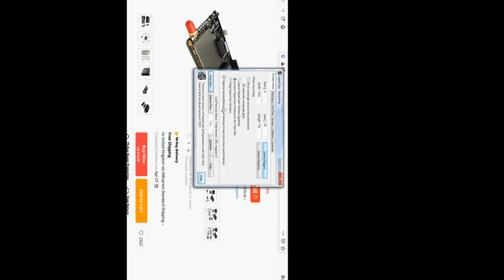HackRF Replacement-Cheap!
If you blew the board on your old HackRF or already have a case don't buy a new one at exhorbitant prices. Buy a replacement board on AliExpress for US89.98(incl UK tax) to the UK shipped. You can make or purchase cheap antennas and cases for next to nothing.

Please spport this channel

ADALM Pluto

ebay.us/IBwX4j

Xiegu G1M

Red Pitaya

RTL-SDR Dongle V3

TV Antenna Balun/Transformer

Wifi Pineapple UK

ebay.us/lvSIEt germaniumdiode genuine germanium diodes AA series

KN-990 HF Transceiver